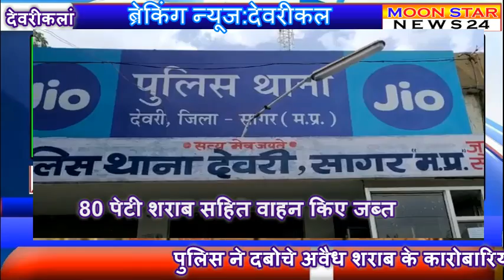wine 80 पेटी शराब सहित वाहन किए जब्त, आरोपी भी गिरफ्तार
पुलिस ने दबोचे अवैध शराब के कारोबारियों को